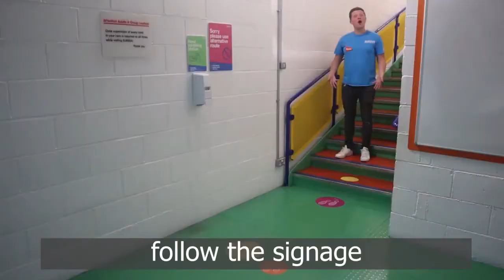Welcome back (again) - We've missed you!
Info about visiting Eureka! now that we're open, again!